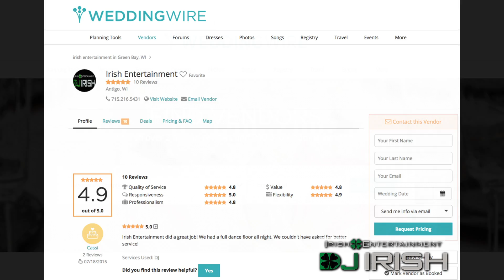Irish Entertainment and Photo Booth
Irish Entertainment, North Central Wisconsin's premiere DJ and photobooth services is here to provide you with all your Wedding and event needs.
♦ Reception Music
♦ Ceremony, Cocktail and Dinner Music
♦ Photo Booth
♦ Uplighting
Don’t Just leave your night to anyone but a true professional. Rated 4.9 out of 5 on weddingwire.com ensures you the confidence you are making the right choice with Irish Entertainment.

Irish entertainment and Photobooth... turning the best day of your life into the best night of your life

For more information please check us out online at DJ dash irish.com or on facebook at Irish Entertainment and Photobooth